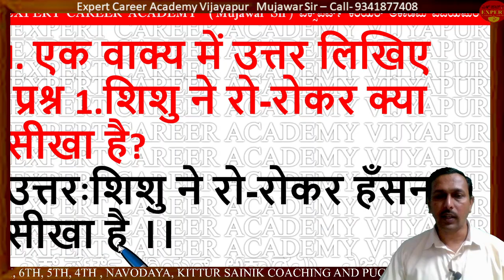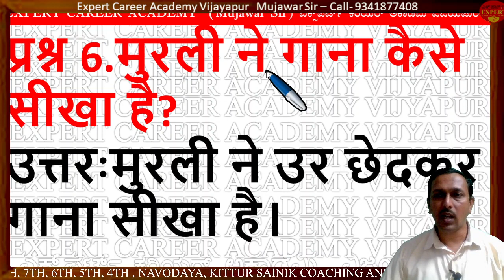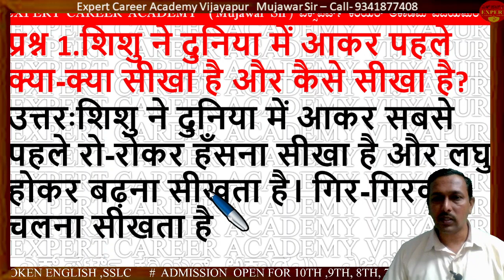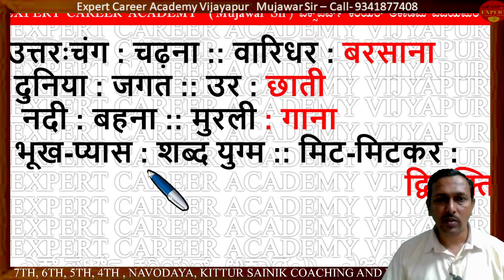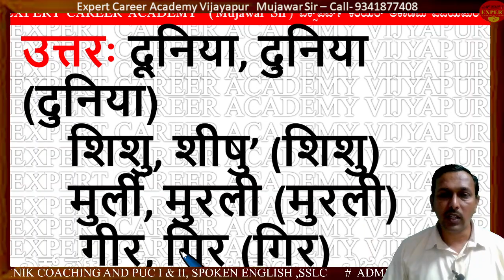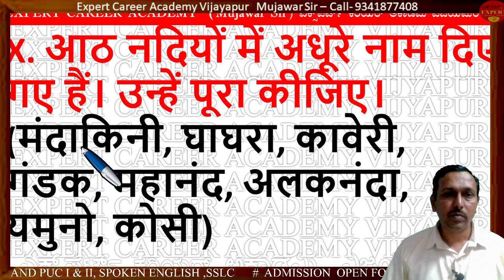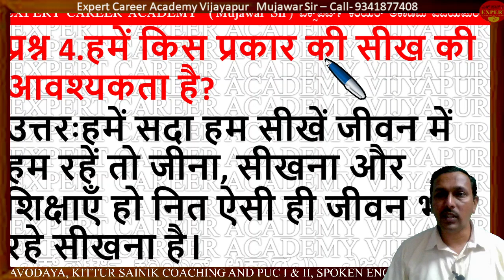CLASS 8 HINDI |CLASS 8 पाठ 4 शिक्षा | Class 8 Hindi Chapter 4 |हिंदी वल्लरी | MUJAWAR SIR